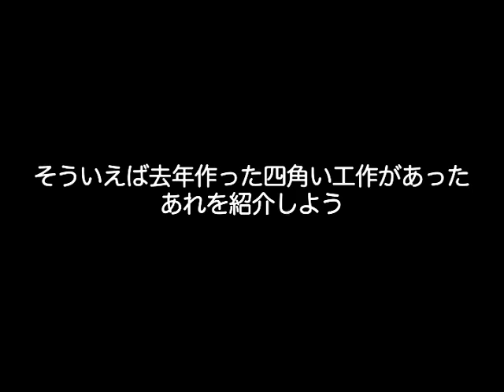四角いゴム銃を作ってみた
当時「四角いものを作る」というお題がでたので